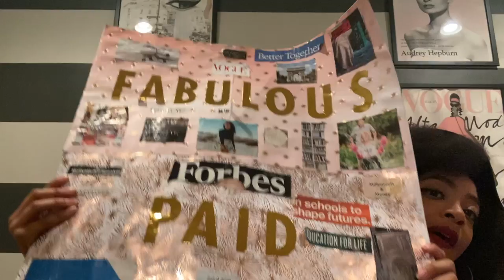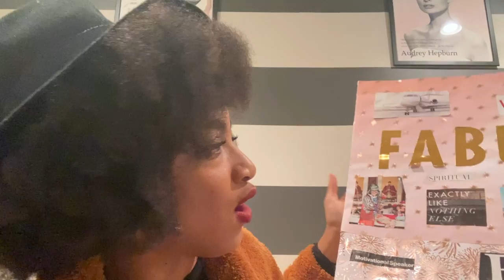How I Prep for the 2020 Vision Board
Hello wonderful people.  We are still in the New Year and new decade! Every year I take the time to set the timber of my year by creating a vision board.  Take a look at my vision boards from the past and make sure you share ya'll's! I love you all so much and get this money!